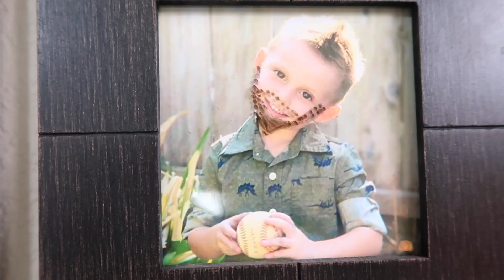LANDEN TURNS 4!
♡♡♡♡♡♡♡♡SOCIAL MEDIA♡♡♡♡♡♡♡♡

JesssFam
3430 Tully Rd., Suite 20 #446